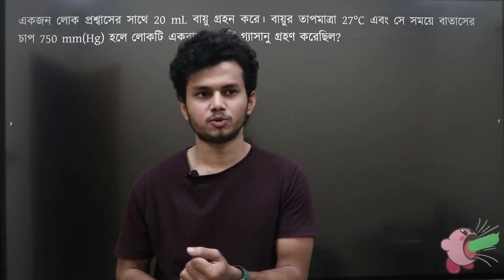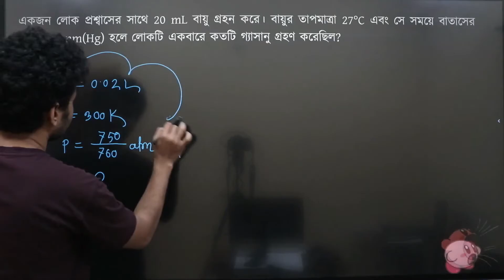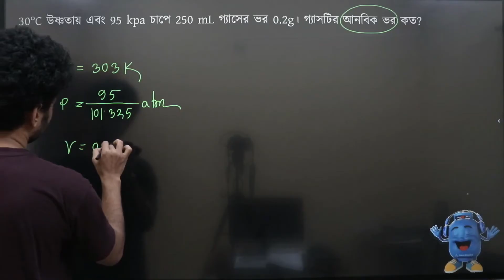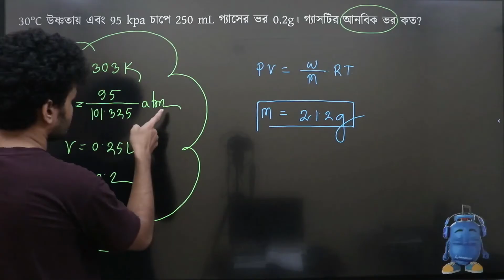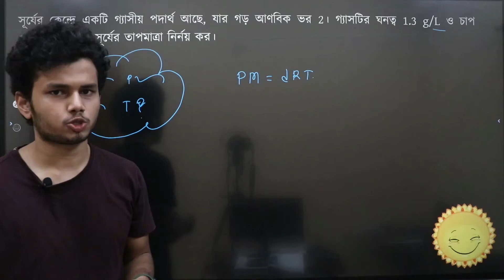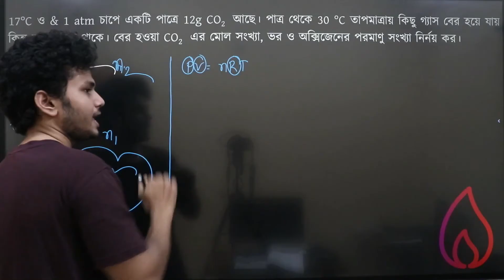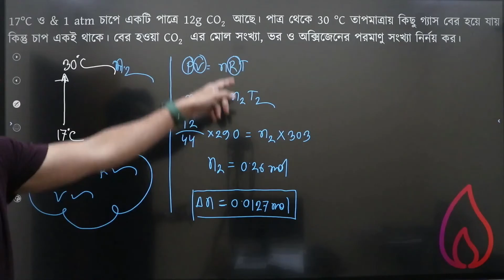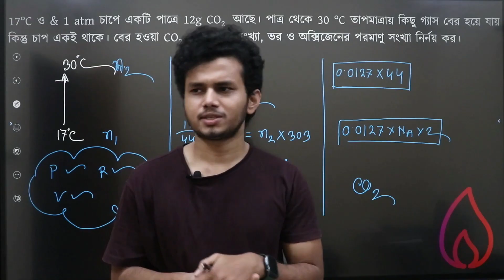09. Ideal Gas Math (আদর্শ গ্যাসের গাণিতিক সমস্যা)। Environmental Chemistry(পরিবেশ রসায়ন)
শাওন রেজা
নটরডেম কলেজ
জেনেটিক ইঞ্জিনিয়ারিং, ঢাবি।